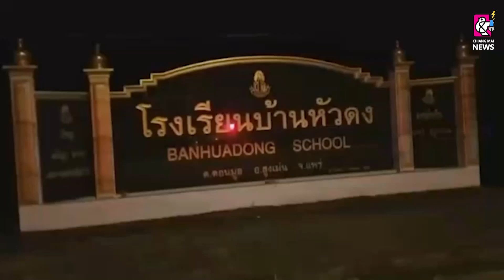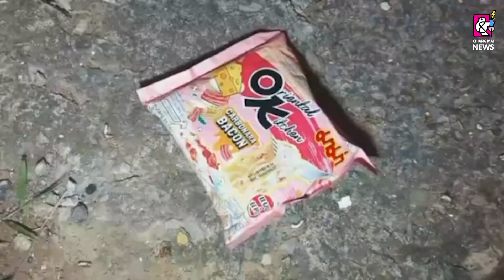สองหนุ่มรุ่นถึงคราวซวยถูกรถเก๋งชน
เมื่อเวลา 01.00 น. คืน 8 ธ.ค. 65 ร.ต.อ. อัศดง คำแปงคำ รองสารวัตรสอบสวน ปฏิบัติหน้าที่ พนักงานสอบสวน สภ.สูงเม่น อ.สูงเม่น จ.แพร่